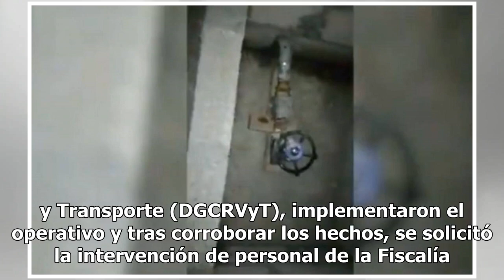Hallan bodega con más de 35 mil litros de huachicol en Ecatepec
Policías del Estado de México localizaron una toma ilegal en un poliducto de Petróleos Mexicanos (Pemex) que se encontraba en el interior de una bodega que era utilizada también como centro de distribución de combustible robado en la zona industrial de Xalostoc, en el municipio de Ecatepec. En el op...